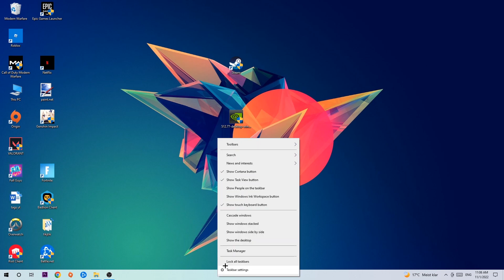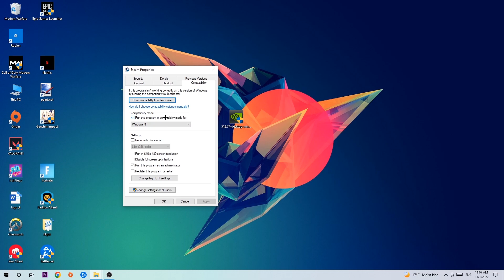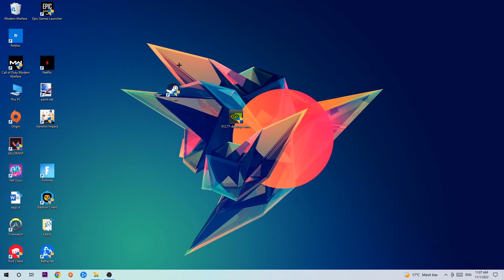Detroit: Become Human – How to Fix Crash on Startup – Complete Tutorial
how to fix Detroit: Become Human crash on startup,
how to fix Detroit: Become Human crash on startup pc,
how to fix Detroit: Become Human crash on startup ps4,
how to fix Detroit: Become Human crashing on startup fix,
how to fix Detroit: Become Human crashing on startup pc,